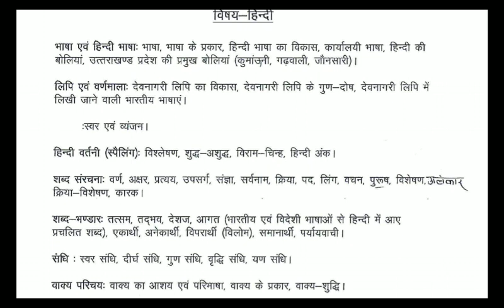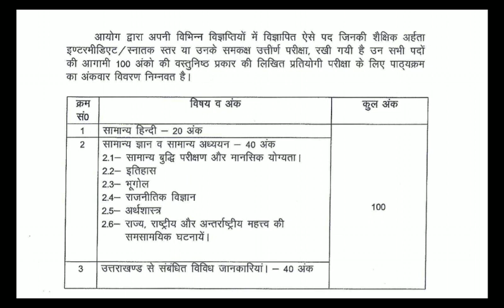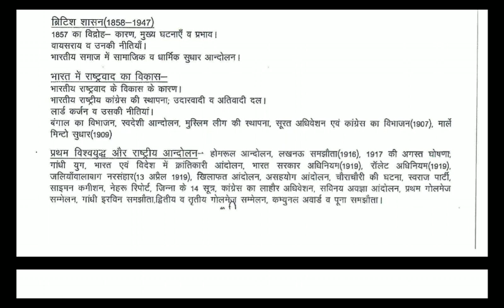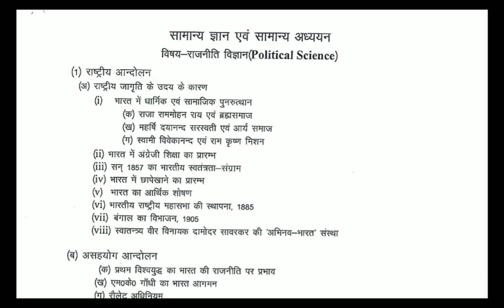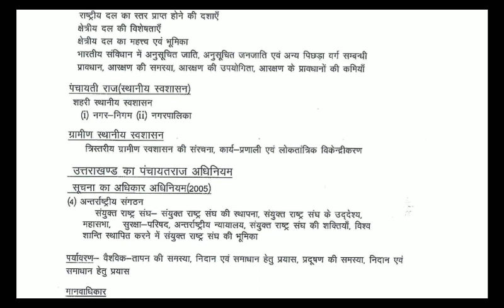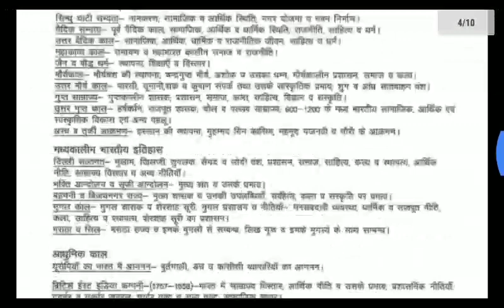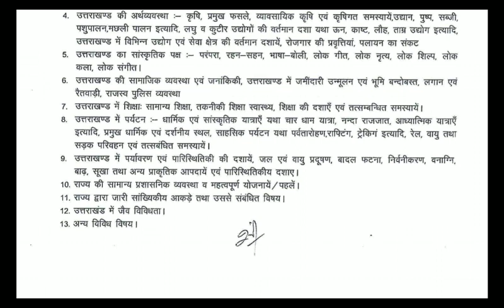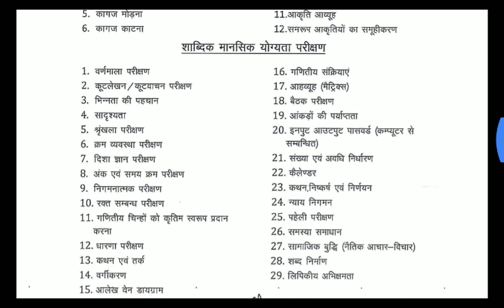Syllabus of uksssc group C uk police Forestgaurd vdo vpdo उत्तराखण्ड पुलिस सिपाही पाठ्यक्रम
Syllabus of uksssc Forestgaurd uttarakhand police group C vdo vpdo